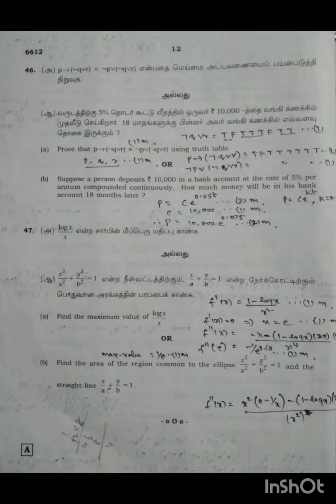12th std Maths Public question paper with answer key / March 2023